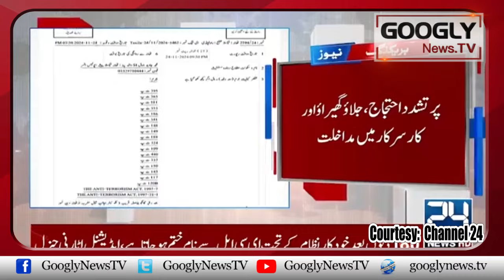Youthion Kei Thukai, Rangers Aur Police Nai Positions Sambhal Lein | Googly News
Youthion Kei Thukai, Rangers Aur Police Nai Positions Sambhal Lein